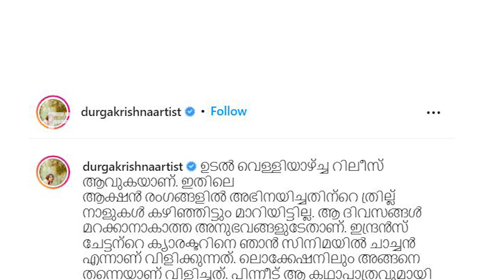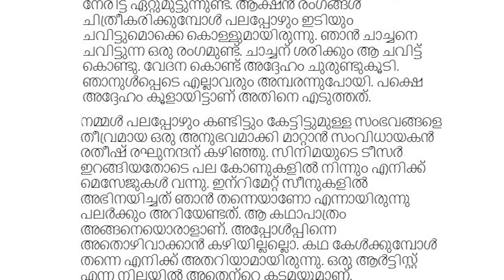ഉടലിലെ ആ സീൻ ആസ്വദിച്ചാണ് ചെയ്തത് ദുർഗ കൃഷ്ണ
Watch Durga Krishna is an Indian actress who works in Malayalam films.